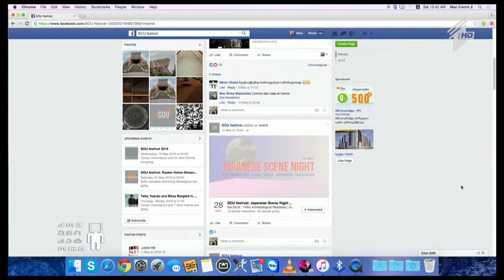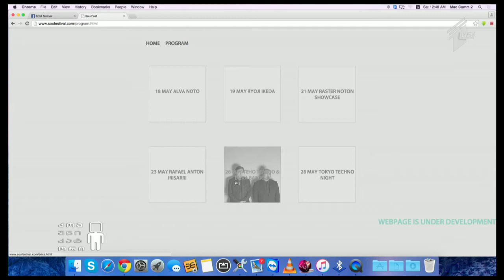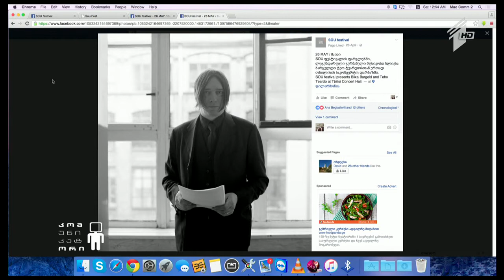Sou ფესტივალი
სტუმარი:  სანდრო ლომინაშვილი - Sou ფესტივალის ოდეის ავტორი და ორგანიზატორი